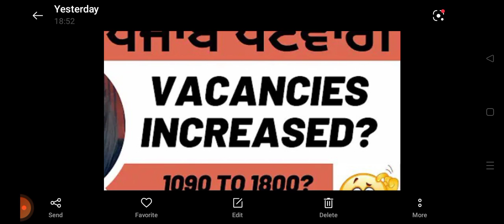Punjab patwari vacancies increased 💥💥💥💥💥💥💥💥💥💥💥💥💥💥💥💯